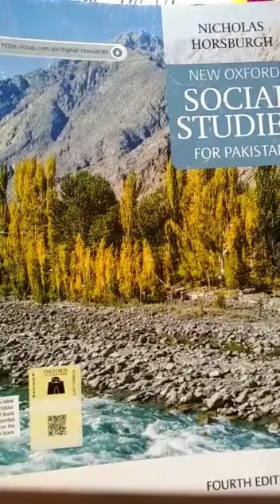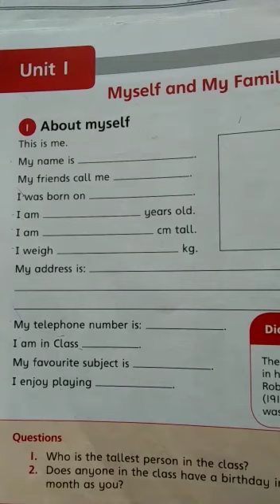Sst Class 2nd